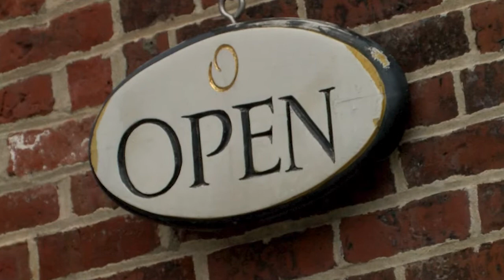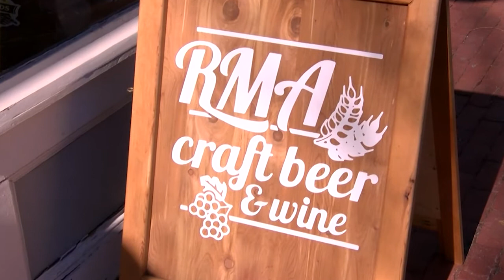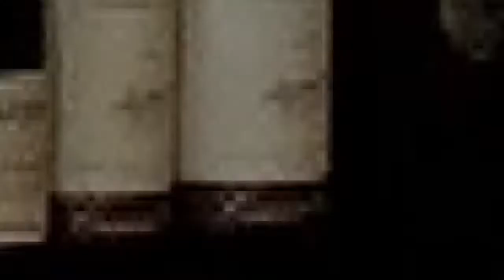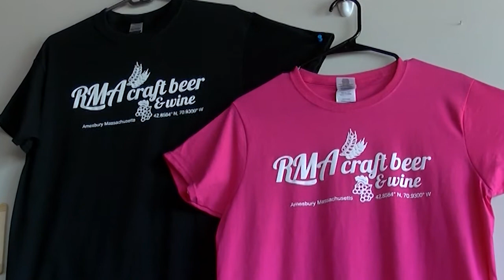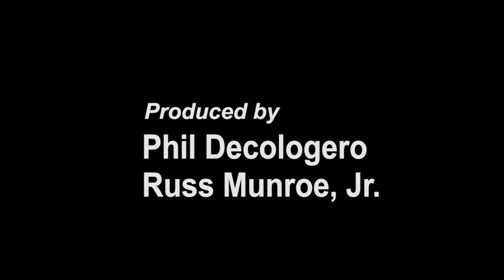Behind the Brick Wall: Ovedia Artisan Chocolates and RMA Craft Beer & Wine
The Amesbury Chamber of Commerce and Amesbury Community Television have kicked off a partnership with Mountain Top Landscape Co. and Faulkner Commercial Group to bring our community "Behind the Brick Wall". Together, we're visiting with our local businesses to learn more about the people and passions driving the Amesbury area business community.

This episode, Janet Faulkner takes us on a trip to Ovedia Artisan Chocolates and RMA Craft Beer and Wine, meeting two dynamic business owners with an interest in growing their shops and supporting our downtown. Join us as we take a peek behind these brick walls!